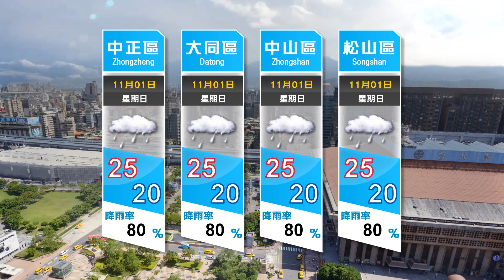2015/11/01 台北市空氣品質預報